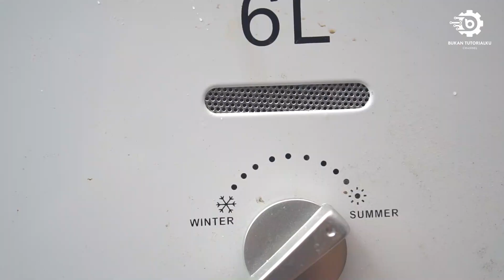Membuat Pemanas air portable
Upgrade Water Heater  atau Pemanas air portable Tanpa Listrik AC dan Tabung Gas Besar ini akan saya jelaskan dari awal sampai akhir pembuatannya.
water heater portable ini bisa kita bawa kemana saja, untuk kegiatan outdor seperti camping dan lainnya, apa lagi kalo kita sedang bepergian ditempat2 dingin dan bawa anak kita bepergian, jd ga khawatir mandi air hangat untuk mereka dimanapun dan kapanpun..